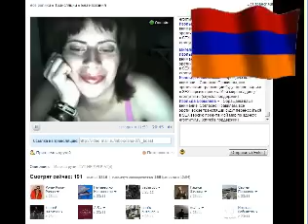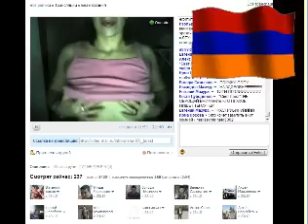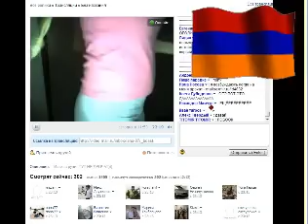Armiyanski petux!Ttanstilasiya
Armiyanski petux!Ttanstilasiya.wmv